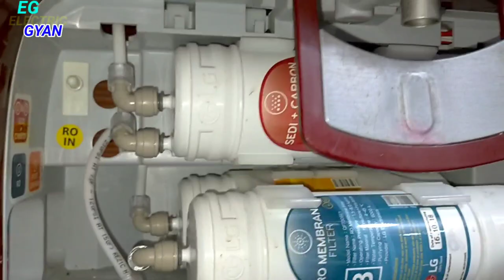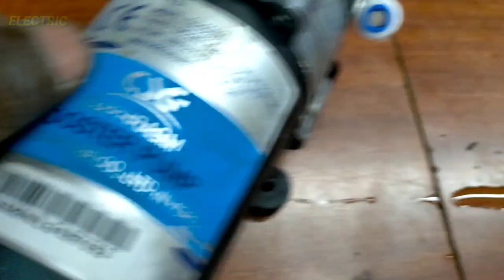How To Chang Booster Pump For Lg Water Purifier//How To Chang Booster Pump